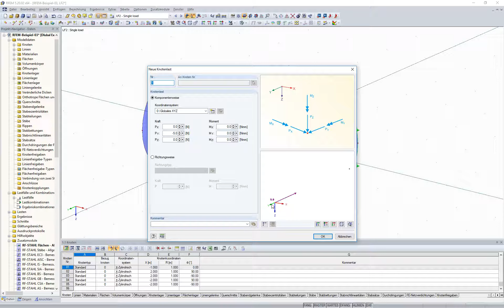KB 001124 | Integrieren von Knoten und Linien in gekrümmte Flächen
RFEM versucht durch automatisches Integrieren von Objekten in Flächen den Anwender bei der Modellierung zu unterstützen. Bei gekrümmten Flächen ist eine automatische Integration der Objekte nicht möglich. Hier ist dann die entsprechende Fläche zum Bearbeiten auszuwählen und im Reiter "Integriert" die Integration durch Picken der entsprechenden Objekte manuell vorzunehmen. So vermeidet man Fehlermeldungen beim Start der Berechnung über nicht integrierte Objekte.